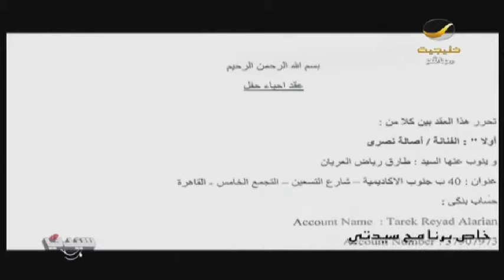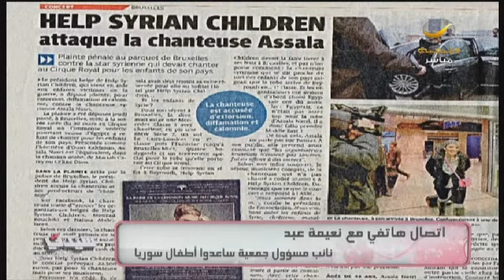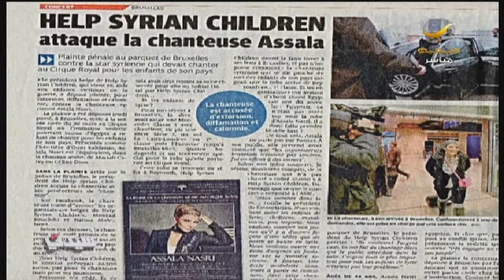شقيق أصالة يتحدث إلى برنامج_سيدتي عن سبب إلغاء حفل بروكسل